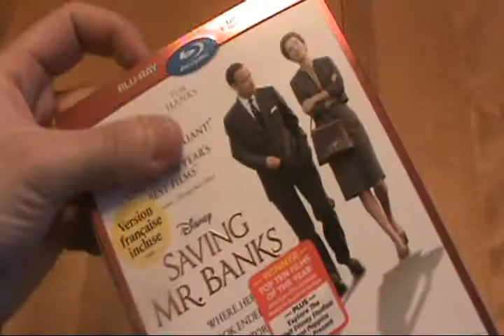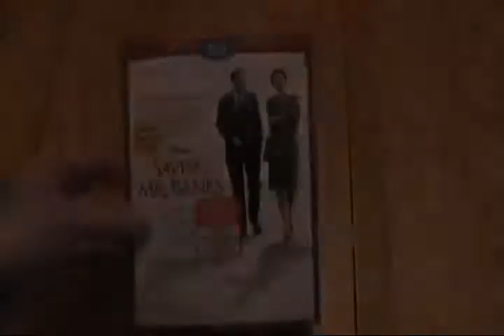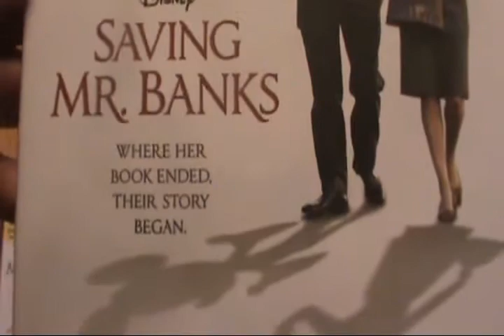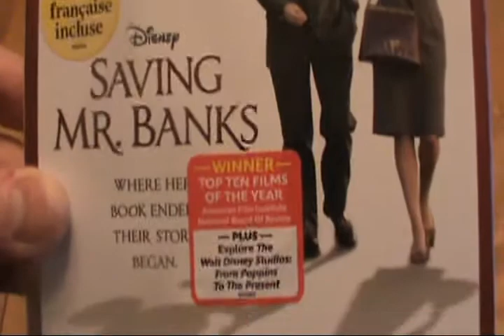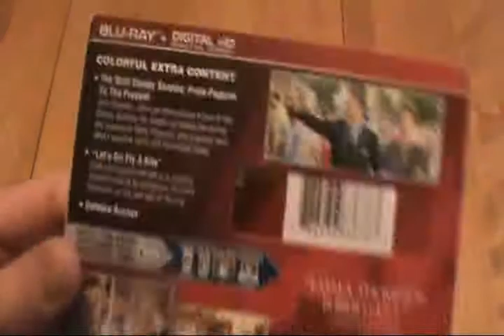Critique Blu-ray Saving Mr. Banks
Critique Blu-ray Saving Mr. Banks par Sébastien pour Un film distribué par Walt Disney de John Lee Hancock avec Emma Thompson, Tom Hanks, Colin Farrell, Paul Giamatti, Annie Rose Buckley, Ruth Wilson et B.J. Novak.  Sortie en magasin le 18 mars 2014.

P.L. Travers refuse de céder les droits d'adaptation de son livre Mary Poppins à Walt Disney, et ce, même si l'entrepreneur la harcèle depuis plus de vingt ans. Maintenant qu'elle n'a plus beaucoup d'argent, elle décide de se rendre jusqu'à Los Angeles pour écouter le plaidoyer de Monsieur Disney. Elle décide de collaborer avec les scénaristes, et ainsi d'être témoin de l'évolution du projet avant de signer le contrat. Rapidement, elle réalise que ses pires cauchemars se concrétisent lorsqu'elle entend les chansons minables et les personnages loufoques qu'ils ont imaginés. Tout ce processus la replonge progressivement dans son enfance et ses souvenirs qui lui ont permis de créer ses personnages.